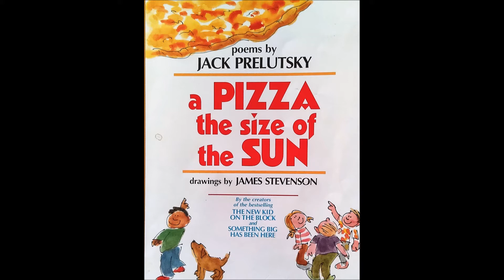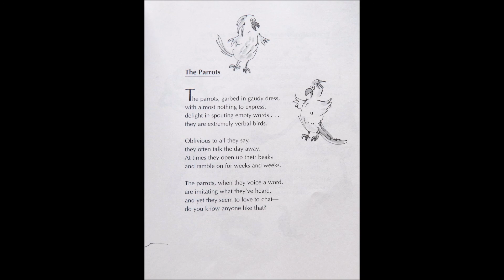The Parrots Read Along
The Parrots by Jack Prelutsky

Age Range: 6 - 10 years
Grade Level: 2nd - 5th
Series: a Pizza the size of the Sun
Paperback: 1 page
Publisher: Scholastic Inc
Language: English